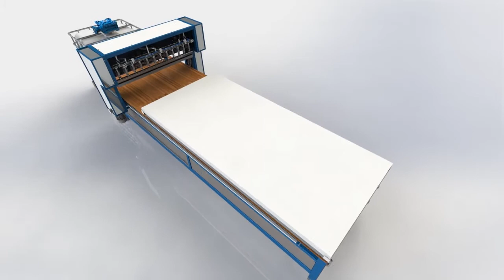SPL-9 Sandwich Panel Production Machinery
The line provides automatic application of single-component polyurethane adhesive on the workpiece. SPL-9 adhesive applicator is designed to bond OSB board, PVC sheets, metals, magnesite boards (MgO board), fiberboards, chipboards and other materials with different types of heaters in many combinations.

Thanks for your interest in Gluestream Youtube Channel!
We are a team of specialists in the scope of industrial automatic glue application systems integration, design and manufacturing!

Our specialization is custom-designed machinery for glue application and if you haven't found the machine you like - our team of engineers will be happy to provide you with a unique design!